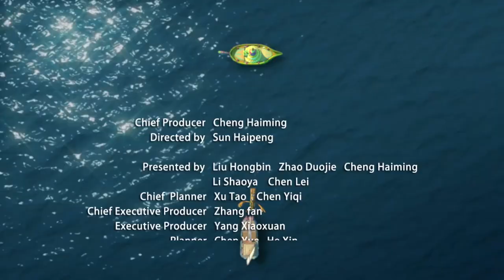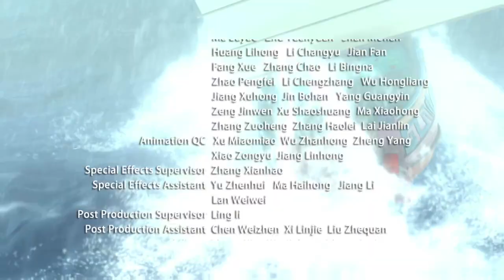Kung Food - E11 - The Visitor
An unexpected guest mixes things up for the KUNG FOOD crew.